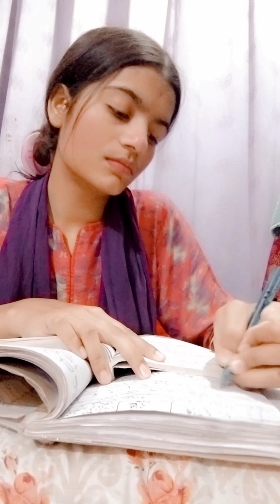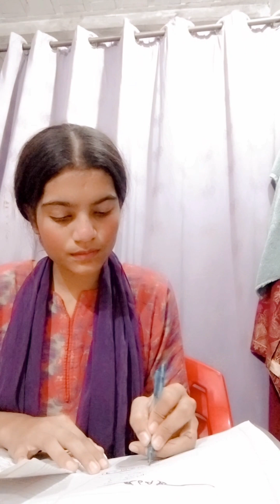My normal Routine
Hi there! I'm Maira Zahoor, and I want to show you what my daily life is like. This channel is all about what I do every day.
I have created a short vlog showcasing my daily activities. This way, I can create more enjoyable videos for you and others.
Life has regular and exciting moments, and I'm excited to share them with you. Thanks for being a part of my daily adventures!